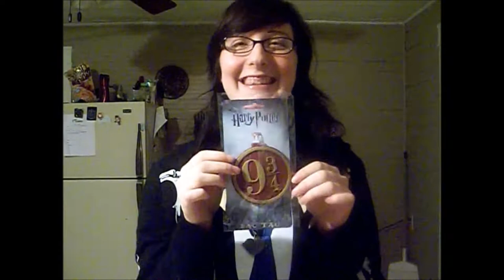April Loot Crate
This video is the definition of late. I meant to upload this at the end of April when I got it but things happened.